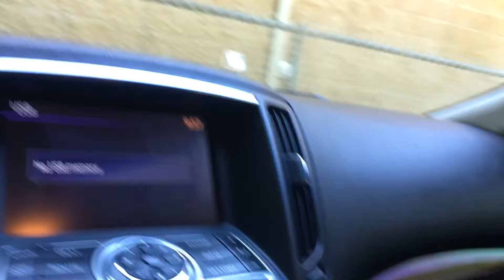2011 INFINITI G37 ALL BLACK EXHAUST SOUND / COLD START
MONSTER ON NYC STREETS G37